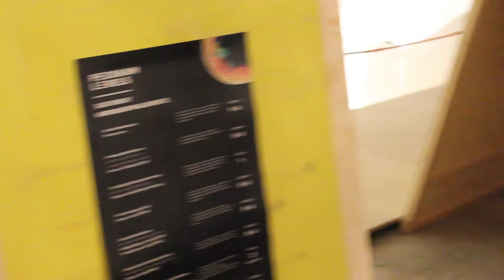3rd Rail Print Space at Peckham Levels Launch Event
We’re really excited to announce the launch of 3rd Rail Print Space in January 2018, a brand new 4000sqft open access screen printing facility combining paper, t-shirt and fabric in the heart of Peckham. We decided to run a Kickstarter to raise the additional £10k needed to fund the building work so we can turn a car park shell into a sparkling new Print hub. Please support and share our campaign:

What is Peckham Levels?

Located in the heart of South London Peckham Levels is a refurbished multi storey car park providing work space for independent creatives, small businesses and emerging artists. For the next 6 years they will be occupying the underused space inside the town centre car park, building a new creative workshop and cultural destination. 3rd Rail Print Space will be one of the new ventures joining Peckham Levels in January 2018.

On Friday the 8th December Peckham Levels had the official launch party where we were hosting live screen printing. Visitors had a chance to print their own festive tote bag or greeting card designed by Supermundane.